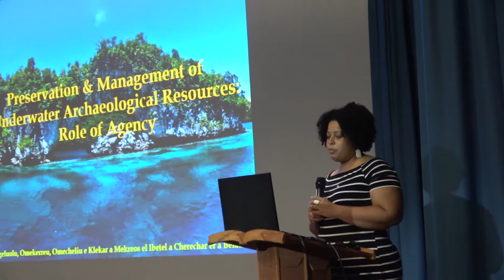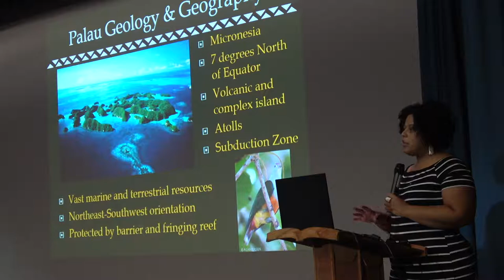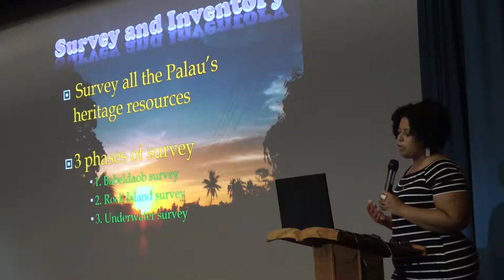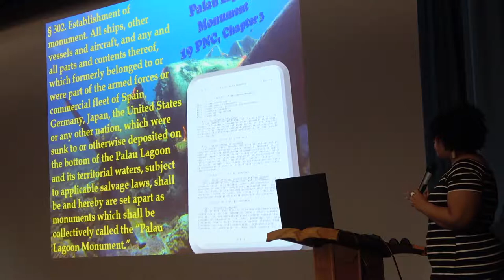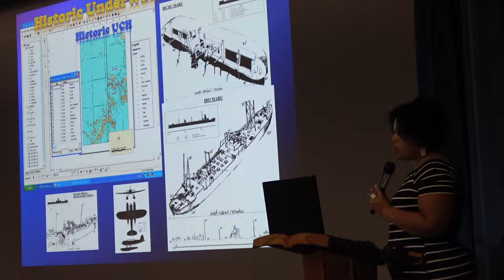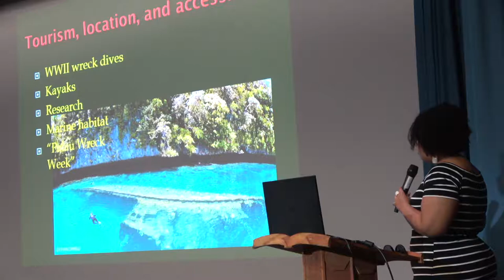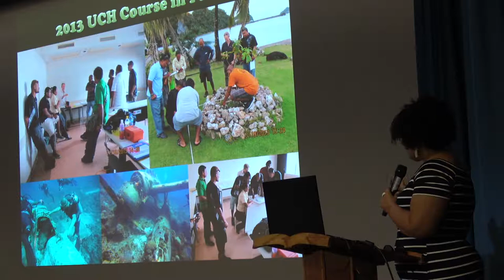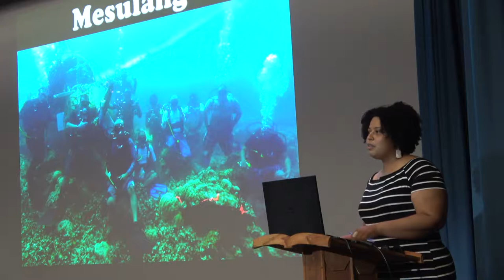Hita Talk - Sunny Ngirmang, Republic of Palau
Sunny Ngirmang, State Historic Preservation Officer, Republic of Palau

Topic: Underwater cultural heritage management in the Republic of Palau